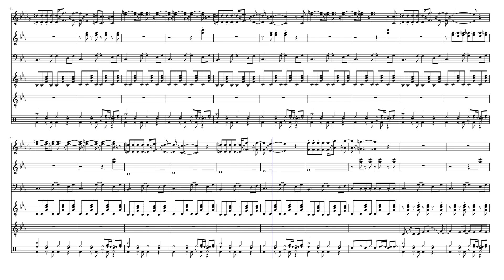Livin' La Vida Loca Casio Keyboard Version